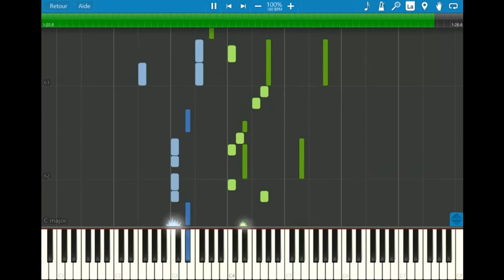the rising - follow the cipher - piano tutorial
original song : the rising performed by follow the cipher
cover by impact